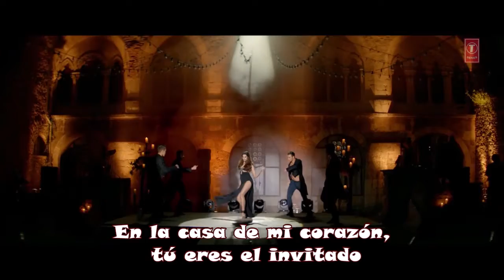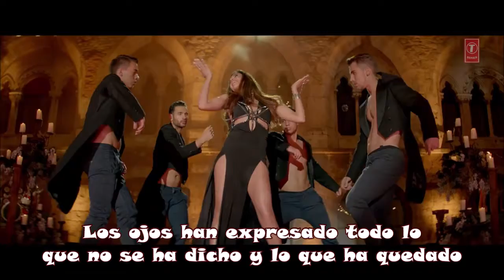Raabta - Raabta . Sub español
Película: Raabta (2017).
Con las actuaciones de: Deepika Padukone, Kriti Sanon, Sushant Singh Rajput y Jim Sarbh.